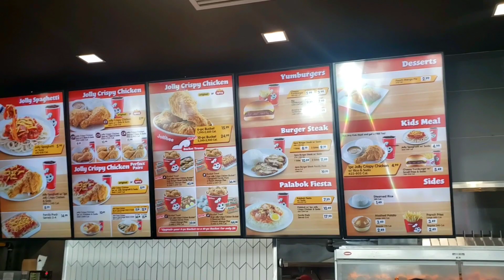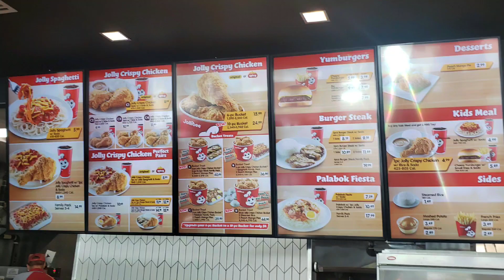Jollibee Canada 😋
Jollibee is a Filipino multinational chain of fast food restaurants. Jollibee is known as the Home of the famous chickenjoy and continues US expansion with new stores. Langhap sarap :)